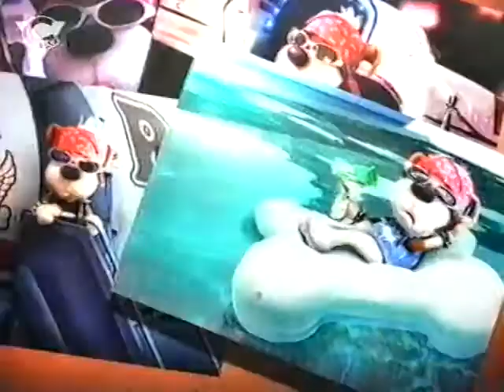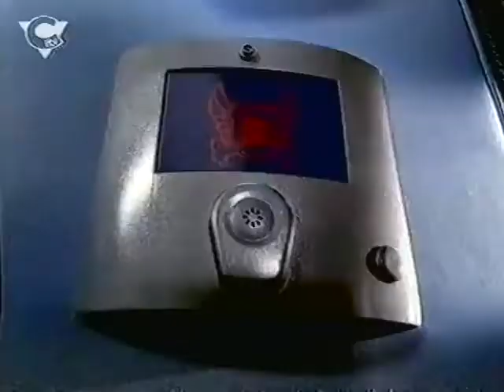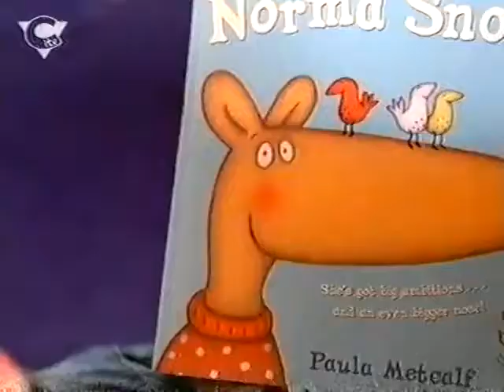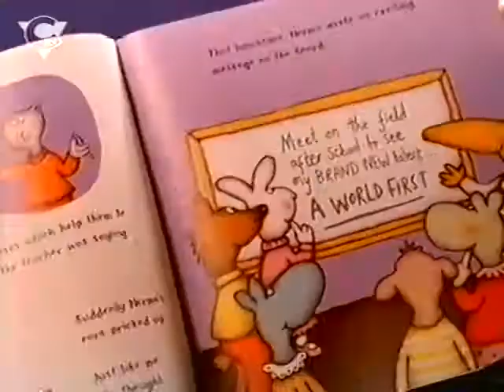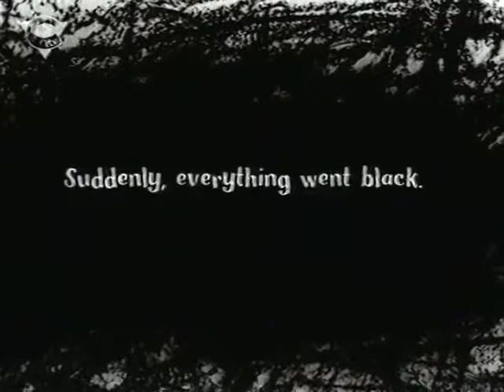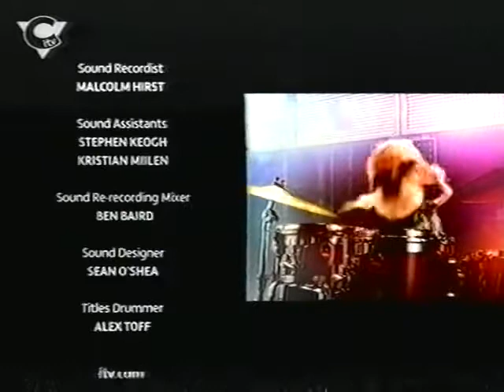Bookaboo - Norma Snows (featuring Kelly Holmes) (2009)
Credit to powerspyin1